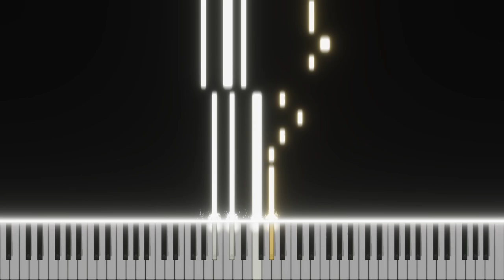Fastest Piano Tutorial Ever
Fastest Piano Tutorial Of the World!!!
Want a little secret? change the speed for 0.25x : )